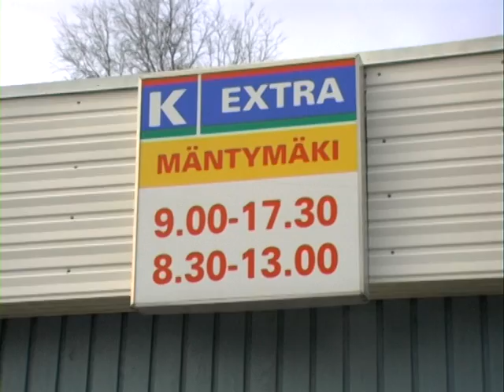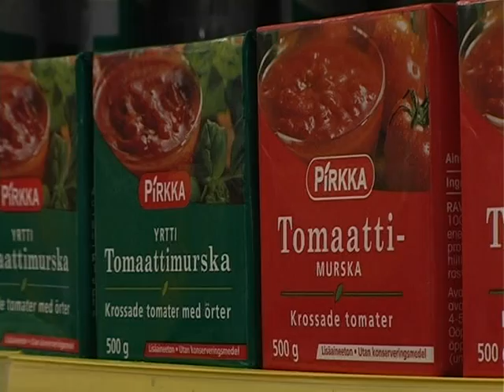Teuvan Yrittäjät ry:n vuoden 2008 yrittäjä K-Extra Mäntymäki